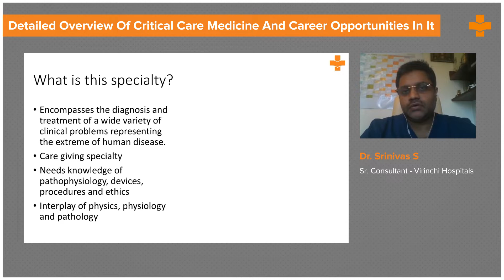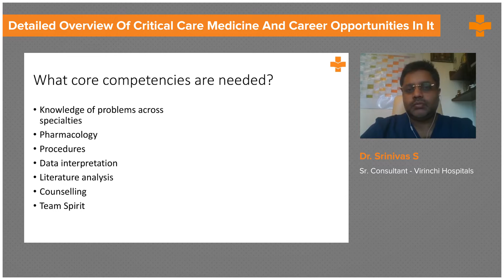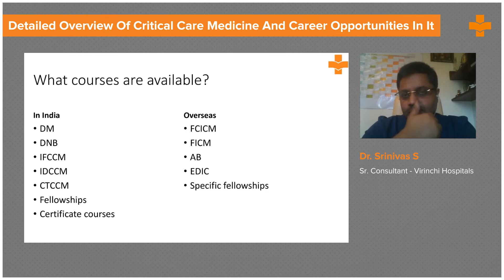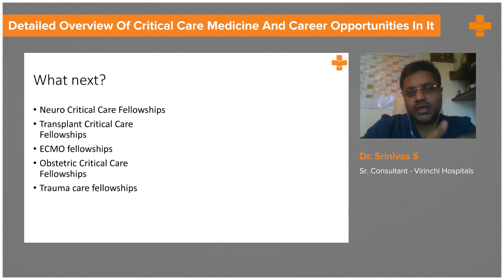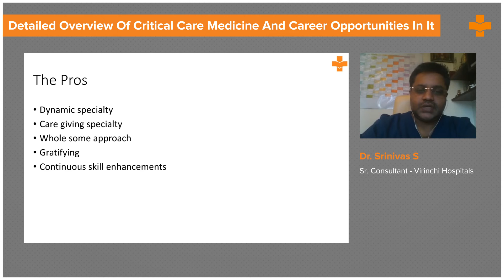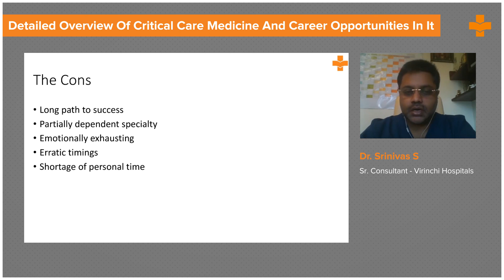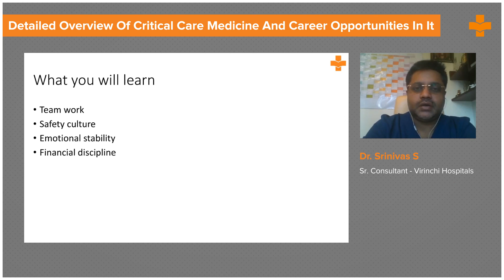Career Opportunities in Critical Care Medicine - Overview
Critical care medicine encompasses the diagnosis and treatment of a wide range of clinical problems representing the extreme of human disease. Critical Care medicine is a subspecialty of internal medicine or anesthesiology. The goal of Critical Care is to provide a comprehensive overview of the intensive care field.

Critical care specialists are involved in all aspects of critically ill patient care which includes supplying organ system support as well as investigating, diagnosing, and treating acute illness. It also covers system management and patient safety, ethics, end-of-life care, and family
support.

Here’s everything you need to know about the definition and goals of critical care medicine. Dr. S. Srinivas, discusses in detail about the pros and cons of the critical care medicine and career opportunities associated with it.